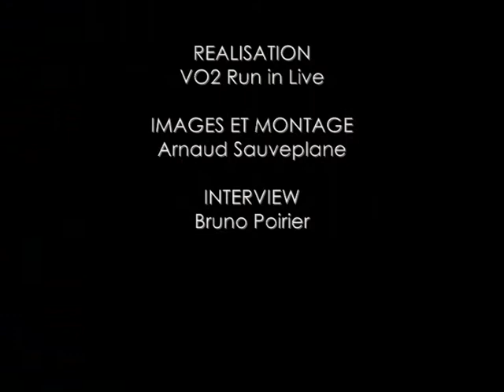Mickael Hanany qualification hauteur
Interview de Mickael Hanany, qualifié pour la finale de la Hauteur des Championnats d'Europe à Helsinki 2012